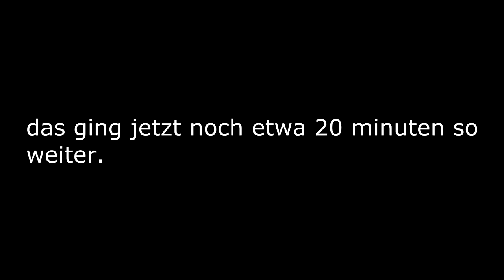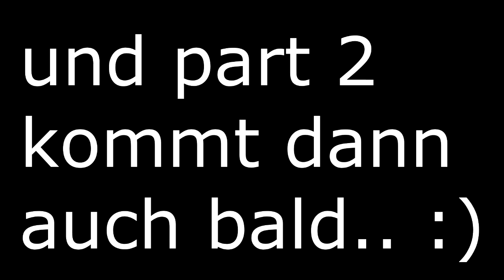PvPDojo #1 - Es ist Minecraft, kein Scheiß!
Textures: Keine Ahnung frag in den Kommentaren?!
Skype: pvpcraftermc
MCPVP Stats: Juckt keinen. Hab eh gequittet.
Dr. Dre - I keep holdin' on